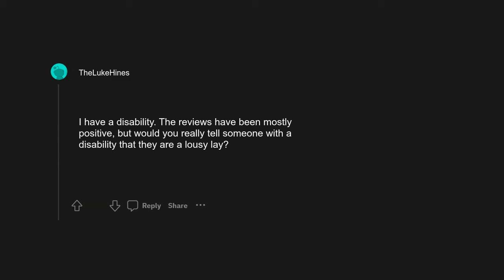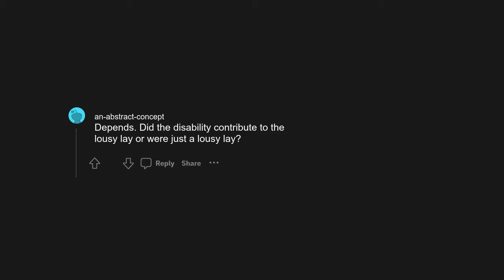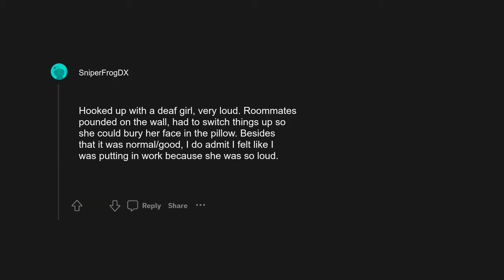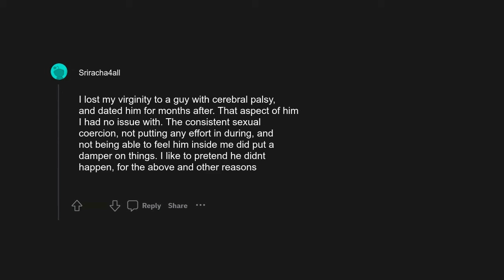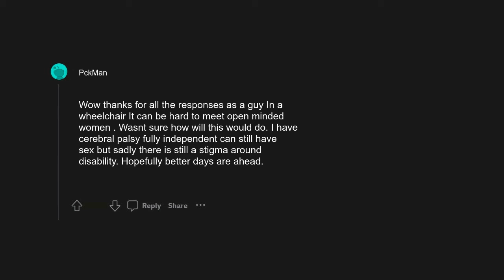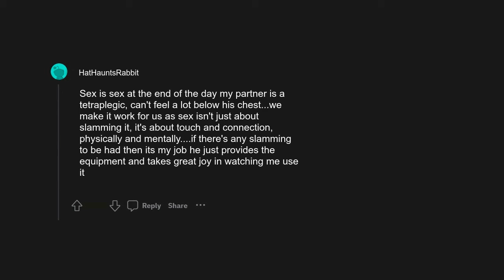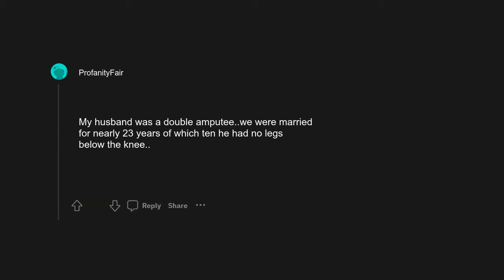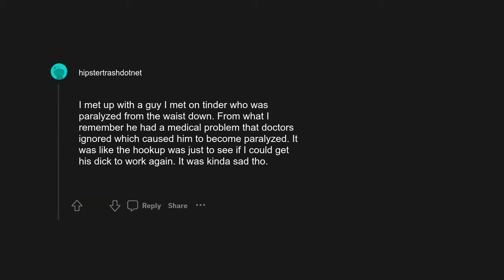r/AskReddit: Have you had sex with someone with a disability, like a wheelchair user? If so, how ...